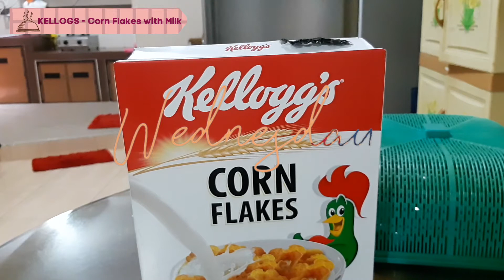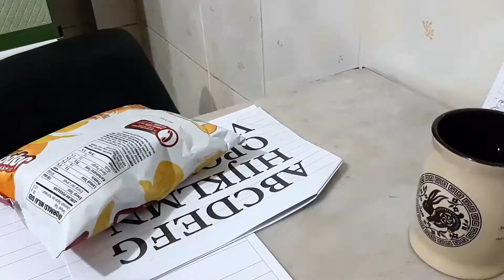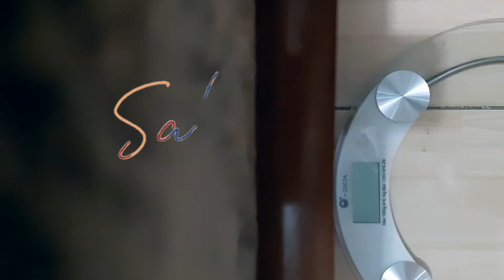WHAT SOUTHEAST ASIANS EAT IN A WEEK [ENG/INDO SUB]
This is a compilation video of myself eating for a week. Is your diet like this too?

diet: The kinds of food that a person, animal, or community habitually eats.

FAQ:
- 📷 camera: Samsung A8 Plus
- 🎬 editing: iMovie (editing), Canva (animation, texts)
- how old are you? 18
- ethnicity? Indonesian 🇲🇨
- what do you do? first year uni student